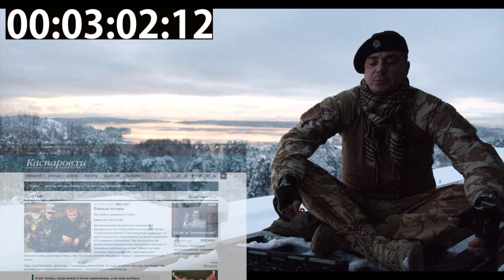«НА КРЕМЛЬ!» – четвертий випуск авторської програми Дмитра Флоріна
Автор – у минулому російський, а потім український журналіст Дмитро Флорін,  сьогодні живе та працює у Фінляндії. Починаючи з 24 лютого 2022 року, як волонтер знімає сюжети та програму для Укрінформу.

У черговому випуску програми “На кремль” колишній співробітник спеціального підрозділу МВС Росії, ветеран бойових дій у Чечні Дмитро Флорін розповість про те, як росіян обманювали та не виплачували гроші під час війни у Чечні та як обманюють та не виплачують гроші зараз, коли росіяни їдуть воювати в Україні.

Відео: Дмитро Флорін для Укрінформу